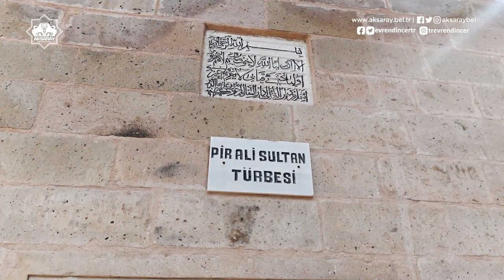📍Pir Ali Sultan Türbesi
Vefatımızdan sonra türbemizi yeryüzünde arama! Ariflerin gönlündedir mezarımız bizim...❤️
📍Pir Ali Sultan Türbemizi de restore ederek, çevre düzenlemesi ile tertemiz bir şekilde gün yüzüne çıkardık. 🏡🪦✅
Çok yakında ziyarete açacağız.🙋‍♂️